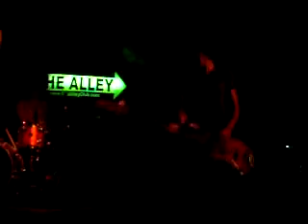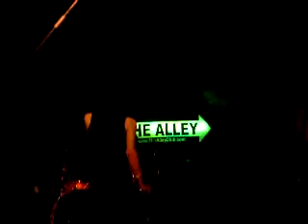Endless Hallway -- "A Bad Current"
Endless Hallway playing "A Bad Current" at the Alley in Fullerton, CA April 8, 2007 (Easter).